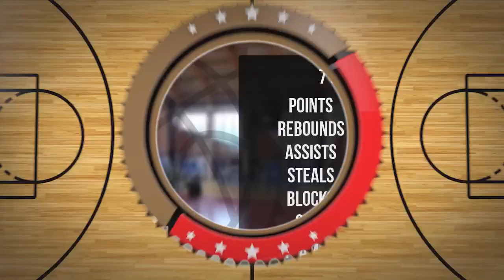Michał Tytar Player Mixtape DC103 Brzesko 2024